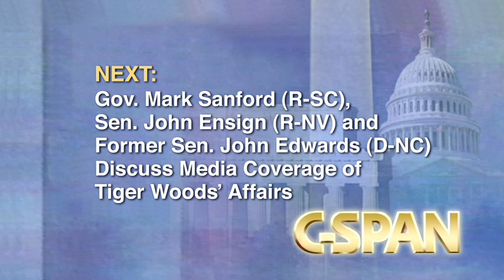Adulterers Press Conference Cold Opening - Saturday Night Live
Official outrage over the Tiger Woods coverage.  Aired 12/12/09